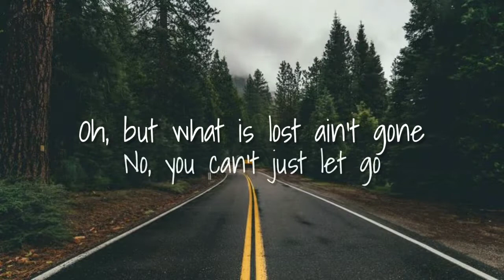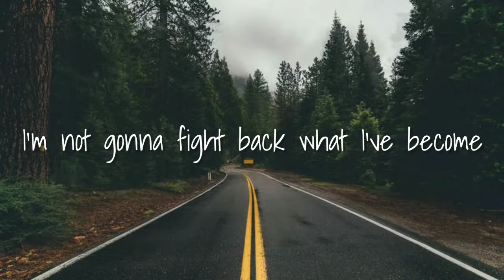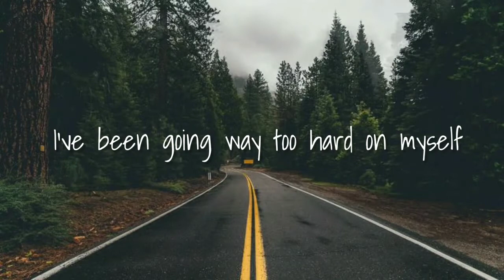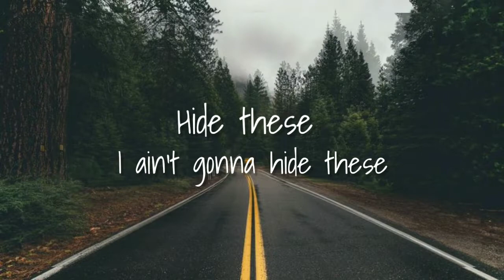BEAUTIFUL SCARS - Maxillian by Jia Lim (Cover) Lyrics Video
Song: Beautiful Scars by Jia Lim (Cover)

Female Cover:
by: Jia Lim

Follow Jia Lim